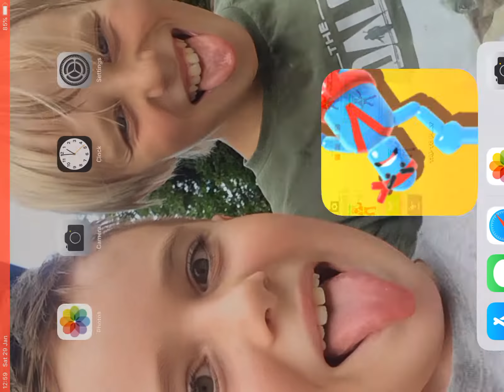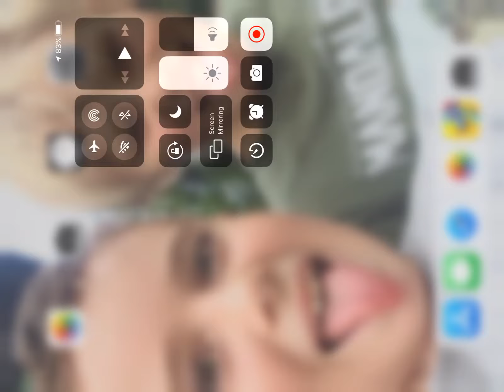Video game recording